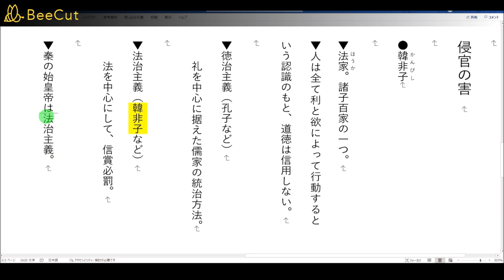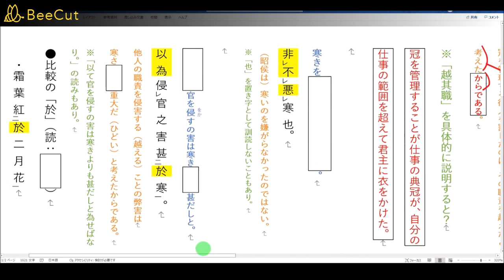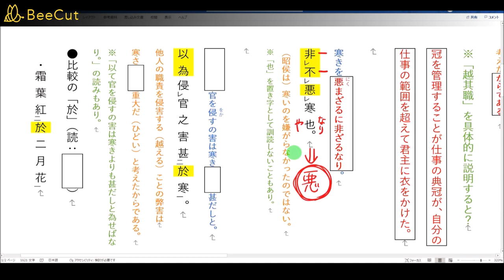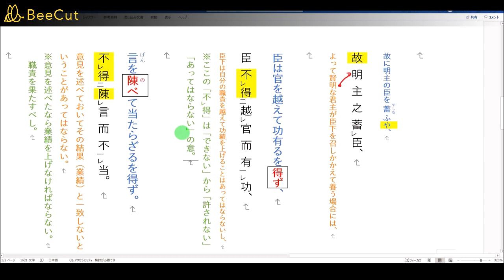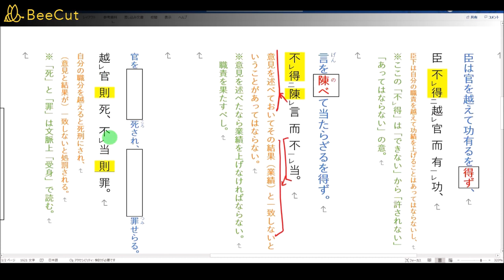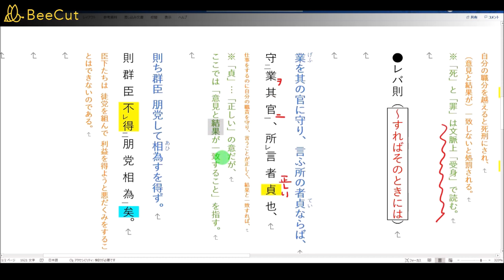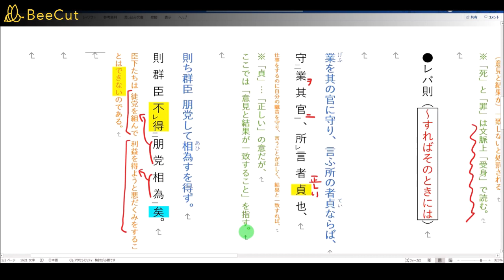侵官の害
漢文　905＋